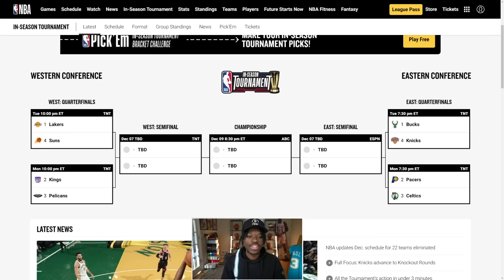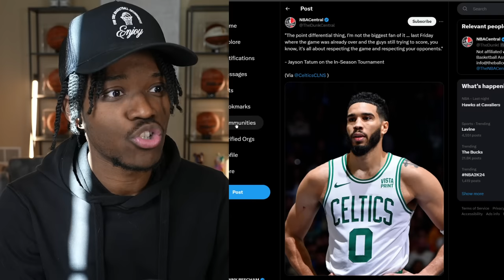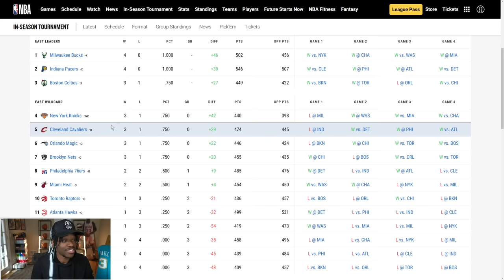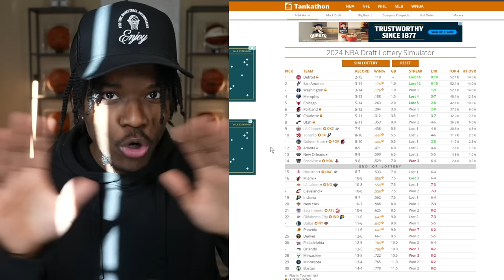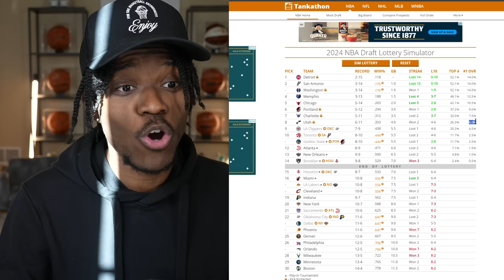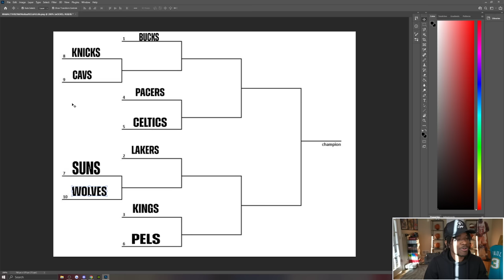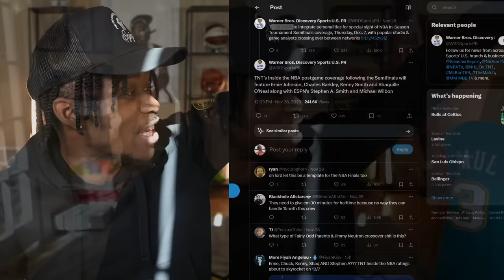The NBA In-Season Tournament Has Been Amazing…